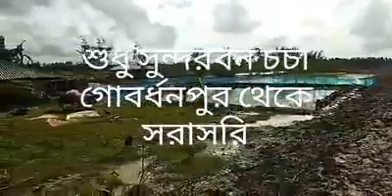GOBARDHANPUR , G PLOT. SUNDARBAN.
আমরা আছি ভারতীয় সুন্দরবনের জি-প্লটের দক্ষিণতম গ্রাম গোবর্ধনপুর গ্রামে ৷ সেপ্টেম্বর মাসে ২১ তারিখ এই গ্রামের কয়েকজন মানুষের জন্য সাধ্যমত সাহায্যের হাত বাড়ানোর উদ্যোগ নিয়েছে আমাদের পত্রিকা "শুধু সুন্দরবন চর্চা " ও সংস্থা "তেপান্তরের স্বপ্ন" ৷ আপনিও সেই উদ্যোগে আমাদের সাথী হতে পারেন ৷
যাঁরা ইতোমধ্যে সাহায্য পাঠিয়েছেন তাঁদের জানাই অশেষ কৃতজ্ঞতা ৷
বর্তমান পরিস্থিতিতে আমরা যেসব জিনিস সংগ্রহের উদ্যোগ নিয়েছি সেগুলি হল - পরিবার পিছু একটি করে বড় ত্রিপল , পরিবারের সদস্যদের প্রত্যেকের জন্য একটি করে নতুন বস্ত্র , পরিবারগুলির যেসব ছেলে মেয়েরা পড়াশোনা করে তাদের প্রয়োজন অনুযায়ী শিখন সামগ্রী ( খাতা , কলম , পেন্সিল , ইরেজার , জ্যামিতি বক্স , গল্পের বই প্রভৃতি ) ৷
আপনার সাহায্য সামগ্রী আগষ্ট মাসের মধ্যে সরাসরি পৌঁছে দিতে পারেন দপ্তরে ৷ যাঁরা অর্থ সাহায্য পাঠাতে চান তাঁরা চেক পাঠাবেন অথবা সরাসরি সাহায্য পাঠাবেন নিচের আকাউন্ট নম্বরে ৷( Tepantarer Swapna. State Bank of India, Gurap Branch , A/C no 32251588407 , IFS Code SBIN0010544. ) সরাসরি "মানি ট্রান্সফার" করলে ৯৭৩২১৬৫৮১৩ নম্বরে অর্থ প্রদানের SMS টি ফরোয়ার্ড করবেন ৷ নগদ অর্থ না পাঠানোই বাঞ্ছনীয় ৷
ব্যক্তিগত সাহায্যের ক্ষেত্রে আপনার সংক্ষিপ্ত পরিচিতি এবং একটি ছবি এবং সংস্থাগত সাহায্যের ক্ষেত্রে সংস্থার সংক্ষিপ্ত পরিচিতি ও সংস্থার লোগো এই মেইল আইডি-তে পাঠালে আমাদের ফেসবুক পেজ-এ কৃতজ্ঞতা স্বীকার করতে সুবিধা হবে ৷ অনেকে এই বিষয়টি অপ্রয়োজনীয় মনে করলেও আমরা মনে করি আপনার দৃষ্টান্তমূলক কাজ অন্যদের অনুপ্রাণিত করবে ৷
আরও কিছু জানার থাকলে যোগাযোগ :
জ্যোতিরিন্দ্রনারায়ণ লাহিড়ী
সম্পাদক
শুধু সুন্দরবন চর্চা ও তেপান্তরের স্বপ্ন
ফ্ল্যাট নং ৩ এফ সি , নৃত্যগুরু আপার্টমেন্ট
কেওটা মেন রোড ৷ পো: সাহাগঞ্জ
জেলা : হুগলী ৷ পিন : ৭১২১০৪.
মো : ৯৭৩২১৬৫৮১৩.